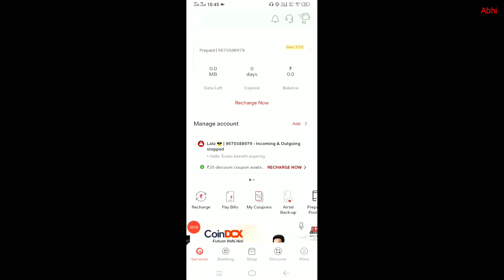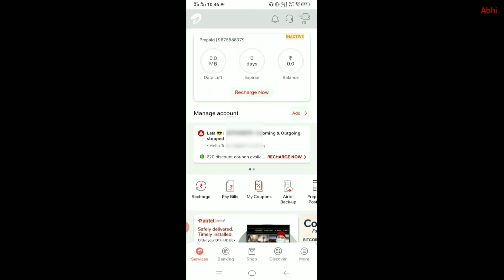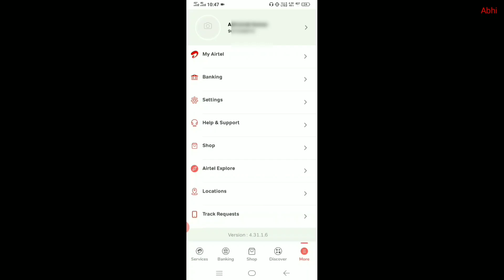Airtel Call Details Kaise Nikale | Airtel Sim की Call History कैसे चेक करें | Abhi Rajora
How To Check Airtel Sim Call History | Airtel Sim की Call History कैसे चेक करें | Abhi Point